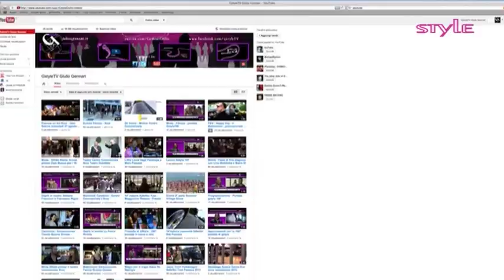Lancio della puntata n° 244 di Gstyle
Di seguito i contenuti della puntata n° 244 di Gstyle:

1.   Gstyle al "Festival di Sanremo 2015" - Interviste a Flower Terry, "Mitch" di Radio 105, Beppe Stanco e Kateryna Tarkova

2.   Backstage Fotografico di Veronica Mastrullo - "Miss Vip 2009"

3.   "Al Borgo Con Amore" - 14/02/2015

4.   Ospite in studio Debora Cappa - Poesia ed Eventi

5.   Shooting Fotografico - Giulio Gennari Studio - 15/12/2014

6.   Drone - Wedding Mix - Giulio Gennari Studio

Una Produzione